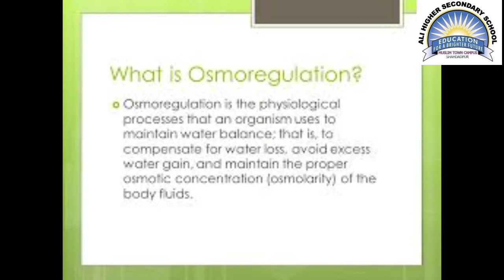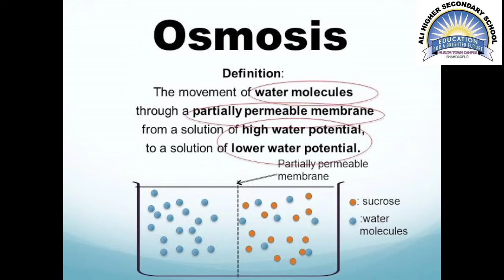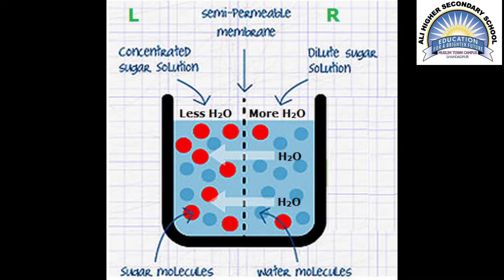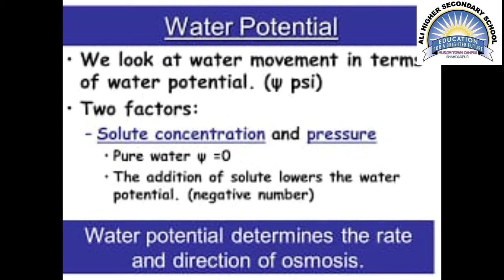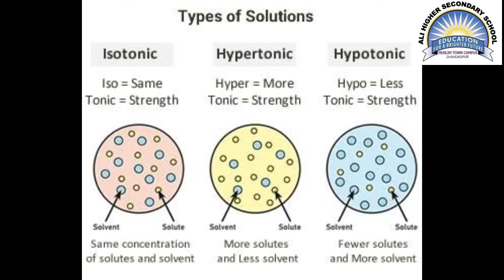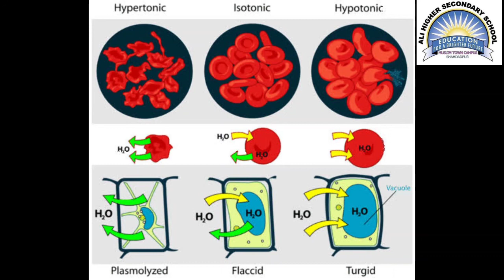Ali Higher Secondary School M/T SHD, Class: Twelve, Sub: Biology, Lec: 02